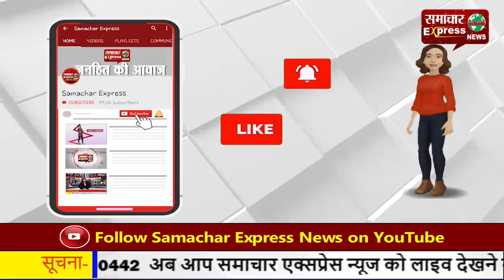पत्नी को मायके लेने गए युवक की मिली लाश, ससुरालजनों के खिलाफ केस दर्ज